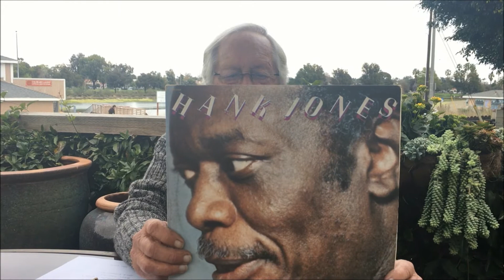The Story of Hank Jones